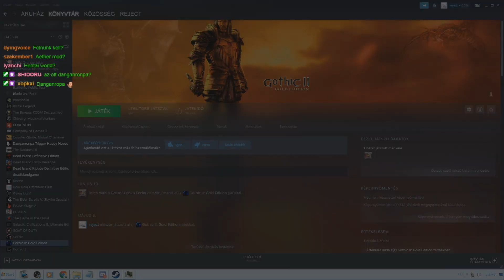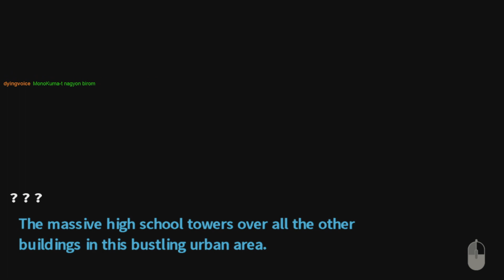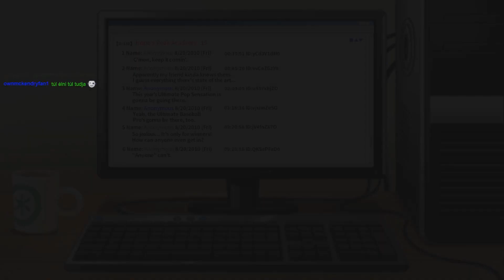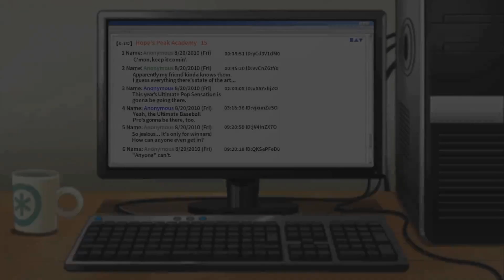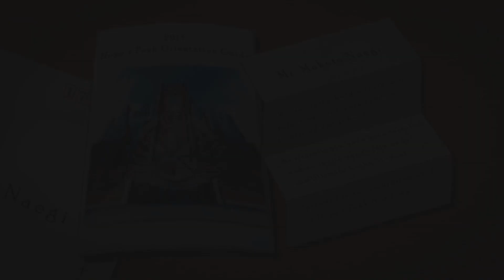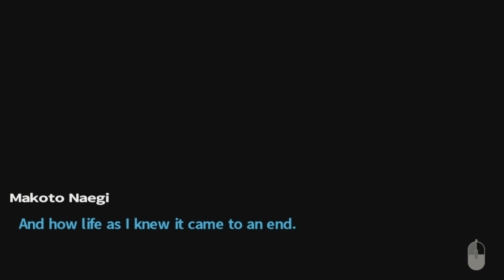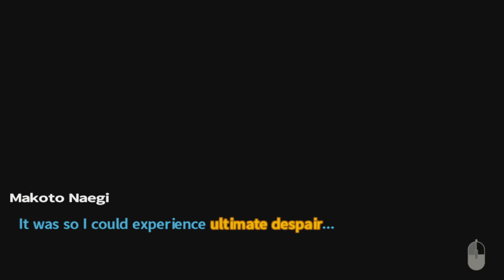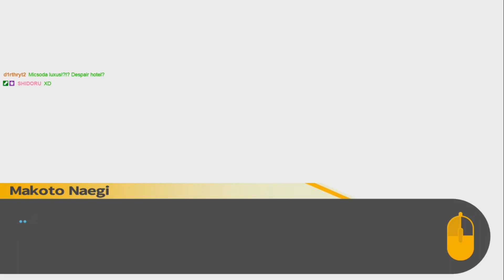Danganronpa - Trigger Happy Havoc - 1.rész - Irány az elit iskola! (づ｡◕‿‿ ◕｡)づ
Helló mindenkinek,

Reject vagyok, és mivel véget ért múlt héten stream keretein belül a gothic 2 végigjátszás, ezért úgy döntöttem, hogy itt az ideje valami... picit másabb játékkal játszani, fő a változatosság.  ¯\_(ツ)_/¯

Ha értesülni szeretnél az induló streamekről péntek, illetve kedd este 6-kor, nyugodtan kövess twitchen ezen a linken

Vagy csatlakozhatsz a Discord szerverünkhöz is, ahol minden egyes új videóm/elinduló streamem után értesítő van, meg amúgy nagyon jó a csapat összességében, sokan aktívak, szóval nyugodtan tegyél egy próbát

Továbbá van egy MyAnimeList-es klubbunk is most már, "A Boinátor" néven!